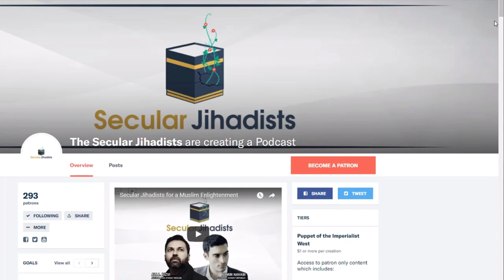Was Mecca always in Mecca or was it somewhere else?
Tom Holland, a historian, and author of the bestselling book, In the Shadow of the Sword, talks about Mecca.
Tom Holland is a historian and author of the bestselling book, In the Shadow of the Sword, which charts the origins and early history of Islam based on recent scholarship. His documentary, Islam: The Untold Story, was both eye-opening and controversial, making Holland the target of numerous death threats. Another documentary, ISIS: The Origins of Violence, was acclaimed for exploring daring questions about the roots of ISIS's ideology of violence in Islamic scriptures. We talk about the latest on the historical records that give us clues to how Islam arose, in a riveting and eye-opening conversation. Check it out.